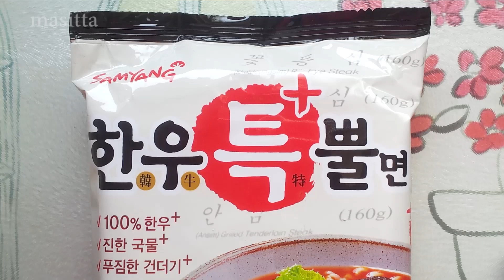한우특뿔면, 라면먹방, 삼양라면, kora ramen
건더기스프가 다른 라면에비해 비율적으로 약간 더 많은듯합니다.
건더기스프에 고기같은 것이 있는데 보통 라면이 그 갈색 그것이
동글동글한 모양인데 반해 특뿔면의 갈색 고기흉내낸 그것은
고기처럼 긴모양으로 들쭉날쭉합니다. 맛도 더 고기스럽습니다.

여러분 감사해용